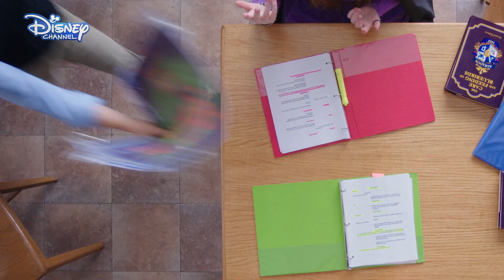Day 9: Play - School of Secrets - Disney Descendants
It’s no secret: the show must go on... Just not always in the way you expected.

Somebody is spying on the students at Auradon Prep. Her goal: to expose the "real" Auradon and release hidden camera footage to the public. But when Prince Ben announces that Villain Kids are on their way to Auradon, the hidden camera begins to reveal all sorts of attitudes, secrets and anxieties. With the Descendants on their way to Auradon Prep, is anybody safe?

Come back every day for a new episode of “School of Secrets”…and get a peek at what’s really happening at Auradon Prep. Be good, Auradon.

Watch Disney's Descendants this September on Disney Channel UK, and for more from all of your favourite shows and Disney Channel stars, head over to: